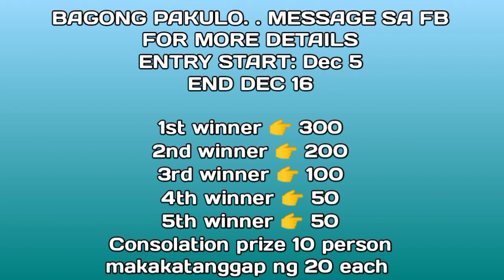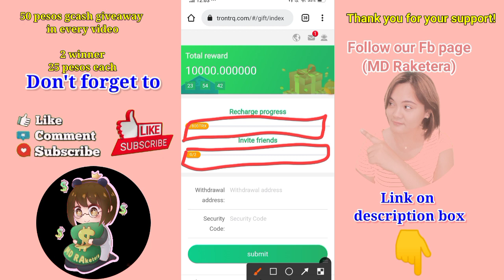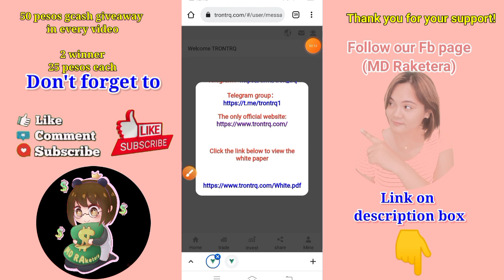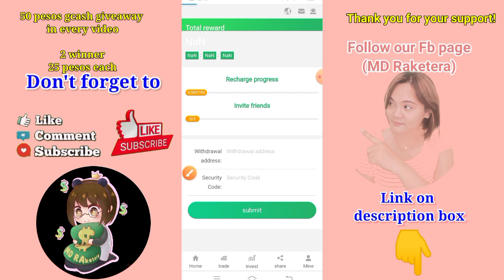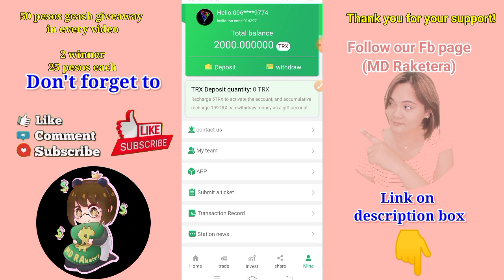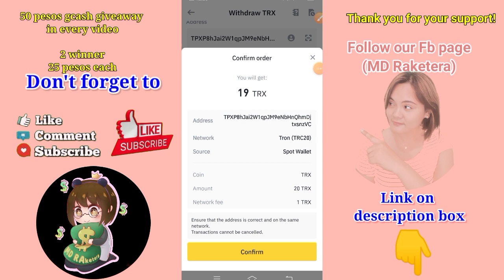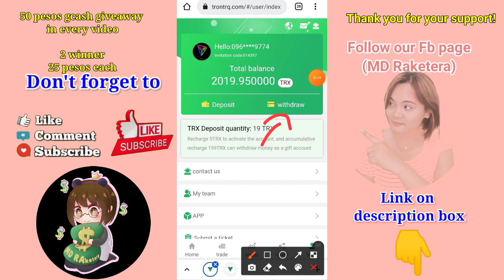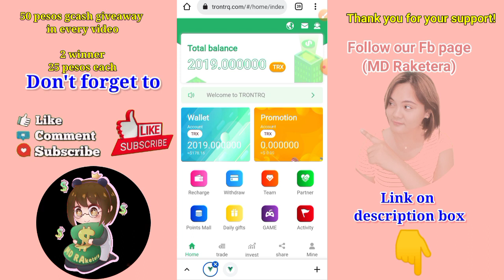LEGIT SITE: ₱8,846 agad 1 minute lang|Araw araw ako kumikita dito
Telegram customer service:@Amani568
Maraming salamat Karaket sa support sa aking channel. .

HOW TO JOIN?
1.watch this video
3. Must have heart badge from yutube